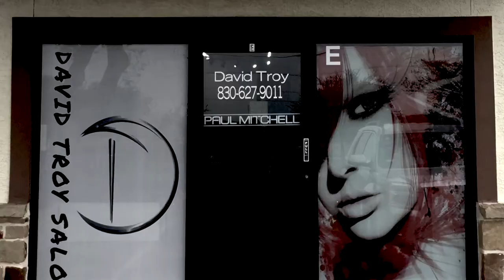Best 5 Tips on hair advice, Hairdressing secrets.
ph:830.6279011